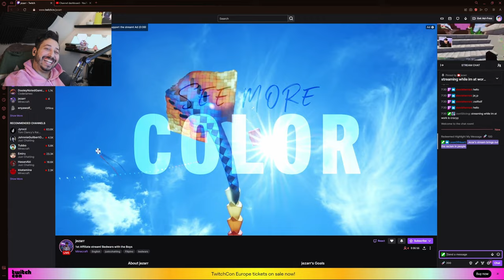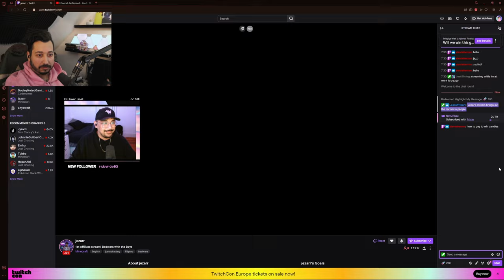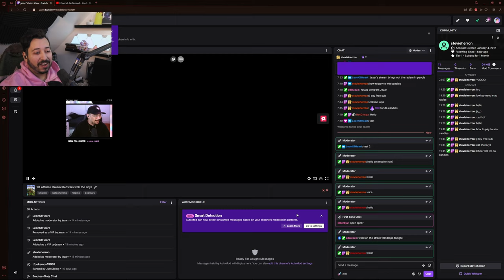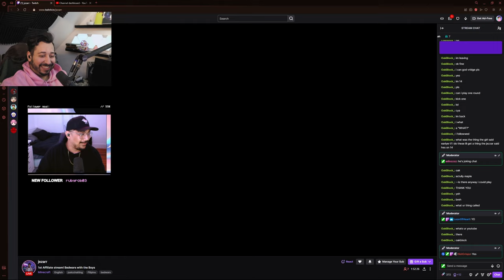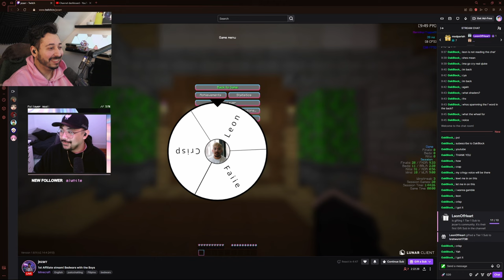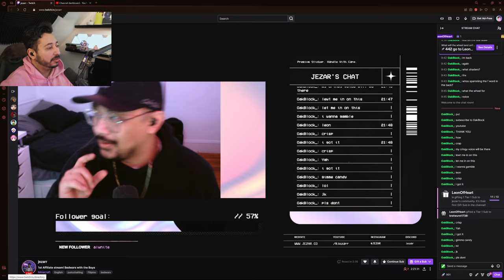Candies for everyone